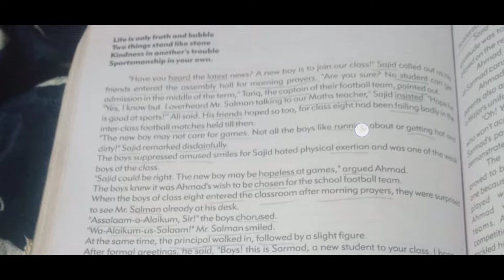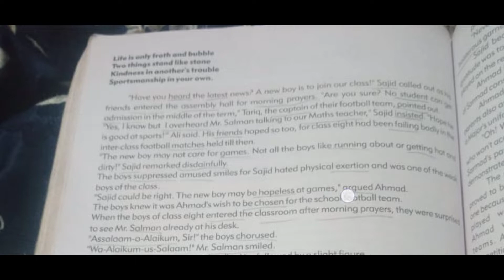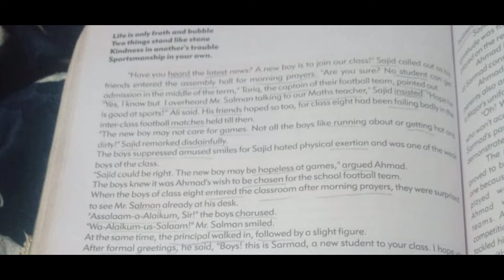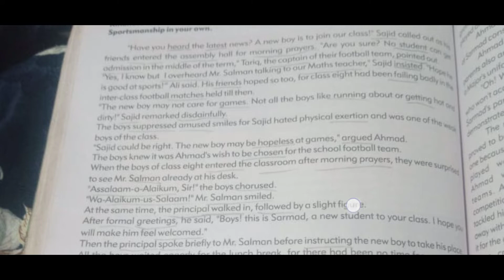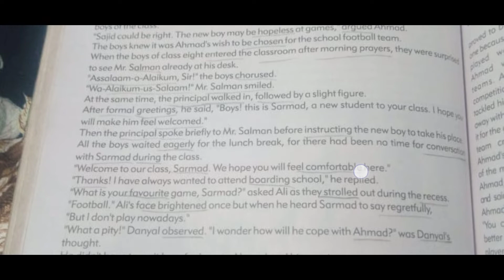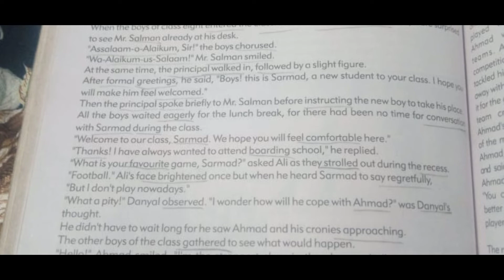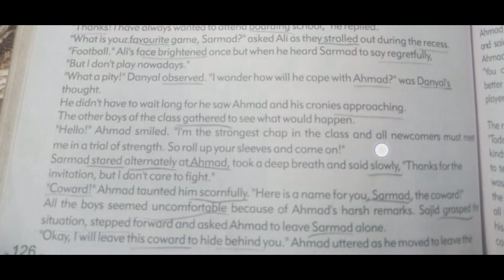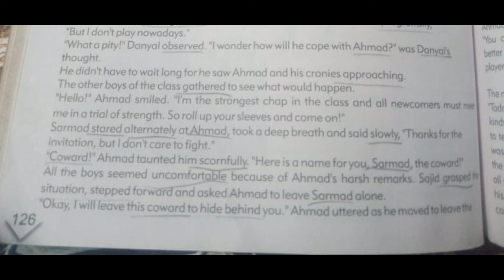Afaq sun series English class 8th pre9th page 126 solved by ProfMARaza on hope&Causeinfotv